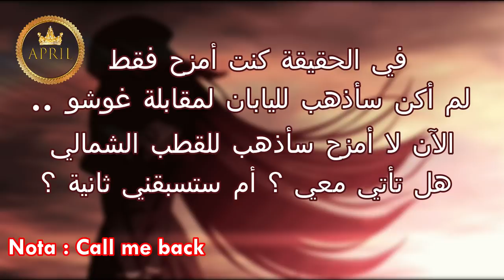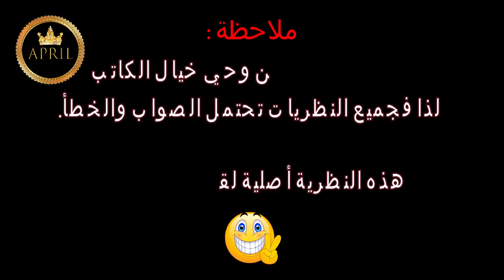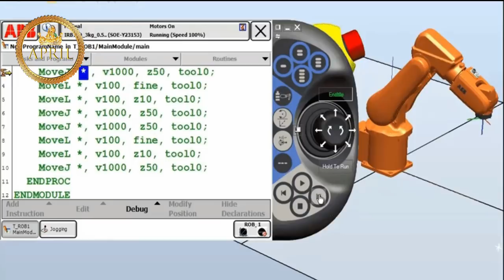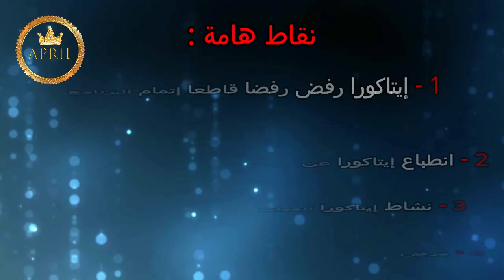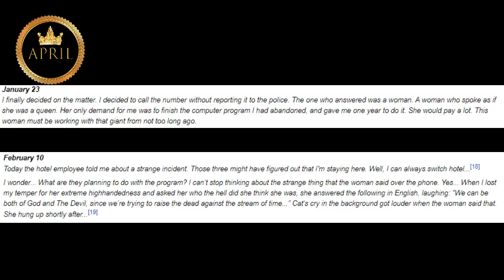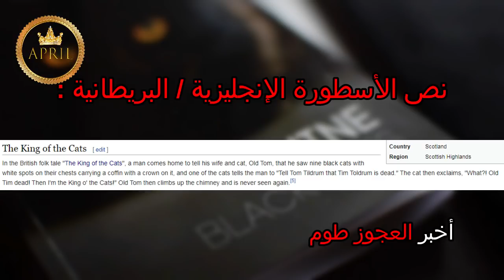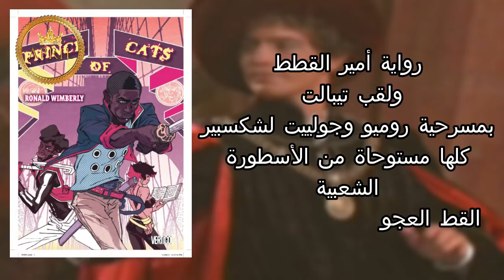شرح معنى رمز القط الاسود وحقيقة برنامج ايتاكورا الذي طلبته المنظمة السوداء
Detective Conan / المحقق كونان ( Theories )
مرحبااا .. تعليق متابعة تسبب في النقاش حول موضوع مهم جدا وهو ما معنى رمز القط الاسود الذي ظهر صوته في مكالمة فيرموث مع المبرمج ايتاكورا والذي ظهرت صورته خلفها مؤخرا .. ستعرفون ايضا حقيقة برنامج ايتاكورا الذي طلبت منه المنظمة السوداء اتمام العمل عليه وكشف هويات الثلاثي : واكاسا رومي - واكيتا كانينوري - كورودا هيووي
الفيديو ينتمي لسلسلة نظرياتي أرجو أن تستمتعوا به.